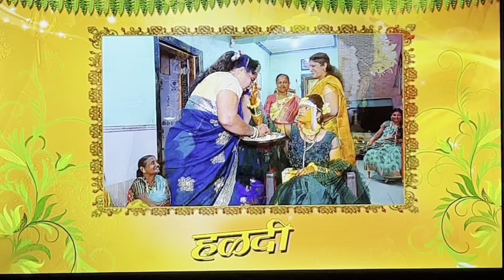Vlog No.20 स्नेहलची हळद || Snehal chi Hald || Date 17/12/2022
स्नेहलची हळद || Snehal chi Hald || Date 17/12/2022